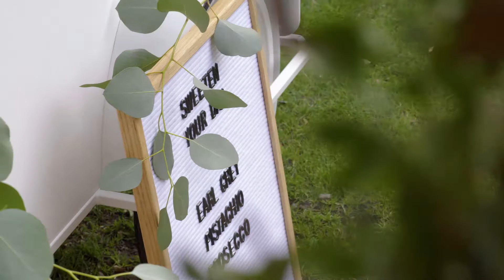Lucky in Love Styled Shoot feat Charity Mauer